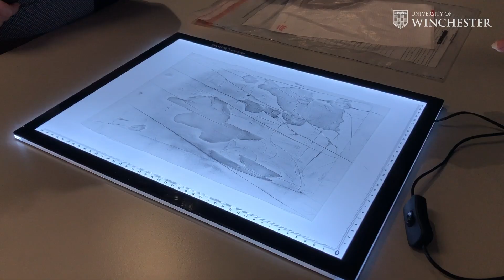David Suchet opens our new Forensic Lab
On Tuesday 17th September 2019, David Suchet visited our campus and officially opened up our new forensic lab! 🔎